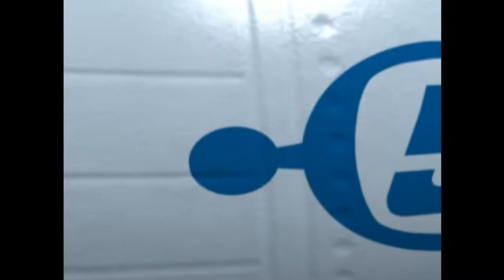Let's play Space Channel 5 Part 2 Ep 3- Space Police incident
We get pulled over by the space police while all the other reporters get to go to the ransom site